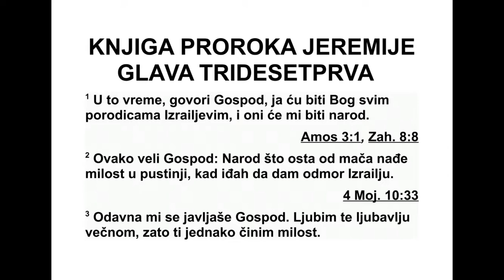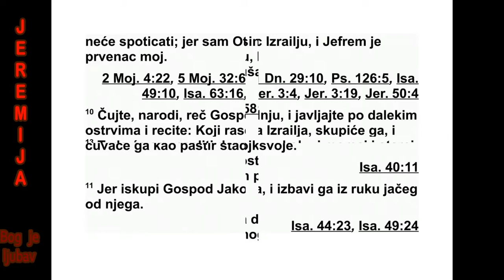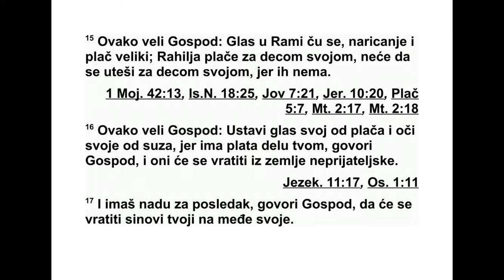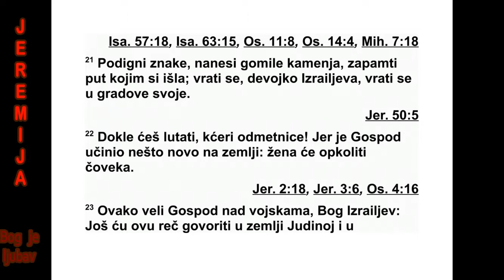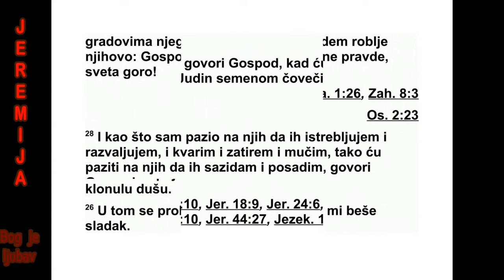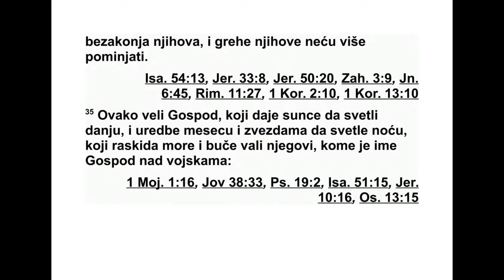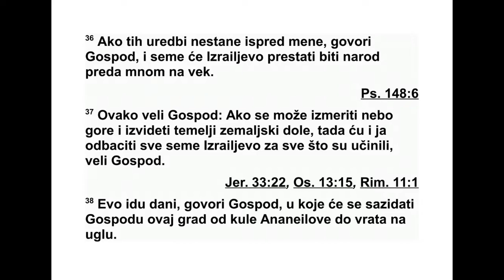KNJIGA PROROKA JEREMIJE GLAVA 31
31„У то време”, говори Господ, „бићу Бог
свим Израеловим породицама, и оне ће бити
мој народ.”
2 Овако каже Господ: „Народ који је ума -
као мачу нашао је милост у пус тињи, кад је
Из раел ишао у своје почи валиште.” 3 Изда -
лека ми се појавио Господ и рекао ми: „Во -
лим те љубављу вечном. Зато те и прив ла -
чим својом добротом. 4 Опет ћу те сазидати
и бићеш сазидана, девице изра елска. Укра -
сићеш се својим даирама и играћеш с онима
који се веселе док играју. 5 Посадићеш ви -
но граде на самаријским брди ма. Виногра да -
ри ће их садити и јешће њихов род. 6 Јер до -
лази дан када ће стражари на брдовитом по -
д ручју Јефрема викати: ‘Устаните да идемо
на Сион, к Господу, свом Богу’!”
361 ЈЕРЕМИЈА 29,27 - 31,6
7 Јер овако каже Господ: „Кличите радосно
Јакову, кличите на челу народа. Објављујте,
дајте хвалу и говорите: ‘Спаси, Господе, свој
народ, Израелов остатак.’ 8 Ја ћу их довести
из северне земље, сакупићу их с крајева
зем ље. Међу њима ће бити слепи и хроми,
труд нице и породиље, сви заједно. Као ве -
лики збор вратиће се овамо. 9 Доћи ће пла -
чући, за милост ће молити док их будем во -
дио. Довешћу их на потоке, правим путем на
ком се неће спотицати. Јер ја сам Израелов
Отац, а Јефрем је мој првенац.”
10 Чујте, народи, Господњу реч и објавите
је по далеким острвима,* и реците: „Онај ко -
ји је расејао Израел опет ће га сакупити и
чу ваће га као што пастир чува своје стадо.
11 Јер ће Господ откупити Јакова и из -
бавиће га из руку онога који је јачи од њега.
12 Они ће доћи и клицаће радосно на си он -
ској узви шици и блистаће због Господње до -
броте, због жита, младог вина, уља, јага ња -
ца и телади. Њихова ће душа бити као добро
наводњен врт, они више никад неће кло ну -
ти.
13 Тада ће се девојке радовати играјући, и
младићи и старци, сви заједно. Њихову тугу
претворићу у радост, утешићу их и разве се -
лићу их да не тугују. 14 Изобиљем ћу окре -
пи ти душе свештеника и мој народ ће се на -
си тити моје доброте”, говори Господ.
15 „Овако каже Господ: ‘У Рами се чује
глас, нарицање и горко пла кање. Рахела
пла че за својим синовима. Не ће да се утеши
за својим синовима, јер их више нема’.”
16 Овако каже Господ: „Не пла чи више и
немој сузе лити, јер постоји награда за твоја
дела’, говори Господ. ‘Они ће се вратити из
непријатељске земље.’
17 ‘Има наде за твоју будућност’, говори
Го с под, ‘твоји синови ће се вратити у своју
по с тојбину’.”
18 „Добро чујем како Јефрем себе са жа ље -
ва: ‘Ти си ме укоравао да бих се поп равио,
као теле још неукроћено. Врати ме к себи и
ја ћу ти се вратити, јер ти си Господ, мој Бог.
19 Кад сам ти се вратио, жао ми је било због
мојих дела, и кад сам то схватио, по бедру
сам се од туге ударао. Стидим се и постиђен
сам, јер носим срамоту своје младости’.”
20 „Зар није Јефрем мој драги син, моје во -
љено дете? Јер колико год да говорим про -
тив њега, ипак ћу га се сетити. Зато се моја
утроба узнемирила због њега. Заиста ћу му
се смиловати”, говори Господ.
21 „Постави себи путоказе. Постави себи
зна кове. Управи своје срце на пут, на стазу
којом треба да идеш. Врати се, девице изра -
елска. Врати се у своје градове. 22 Докле
ћеш лутати, неверна кћери? Јер Гос под је
створио нешто ново на земљи: жена ће муш -
карца салетати.”
23 Овако каже Господ над војскама, Изра -
елов Бог: „Када сакупим њихове заробље ни -
ке, још ће се у Јудиној земљи и у његовим
гра довима овако говорити: ‘Нека те Господ
благослови, праведно пребивалиште, света
го ро!’ 24 У њој ће заједно становати Јуда и
сви његови градови, ратари и они који иду
за стадима. 25 Јер окрепићу уморну душу,
на ситићу сваку клонулу душу.”
26 Тада сам се про будио и погледао; имао
сам леп сан.
27 „Ево, долазе дани”, говори Господ, „кад
ћу у Израеловом и Јудином дому посејати се -
ме људи и семе стоке.”
28 „Као што сам раније бдео над њима да
их ишчупам, порушим, разорим, уништим и
ош тетим, тако ћу над њима бдети да их из -
гра дим и посадим”, говори Господ. 29 „У то
вре ме више се неће говорити: ‘Очеви су јели
незрело грожђе, а синовима зуби трну.’ 30
Не го ће свако умрети за свој преступ. Ко год
бу де јео незрело грожђе, њему ће трнути зу -
би.”
31 „Ево, долазе дани”, говори Господ, „кад
ћу с Израеловим домом и с Јудиним домом
скло пити нови савез, 32 не као онај савез
који сам склопио с њиховим праочевима
оног дана кад сам их узео за руку да их из -
ве дем из египатске земље. Тај мој савез они
су раскинули, иако сам им ја био муж’, гово -
ри Господ.”